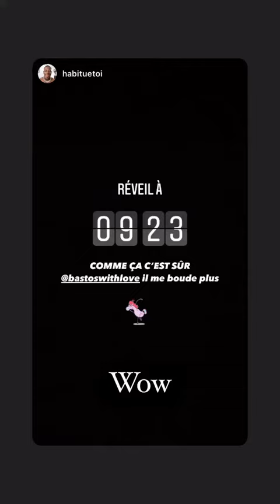BASTIEN GRIMAL - 02 Janvier 2021